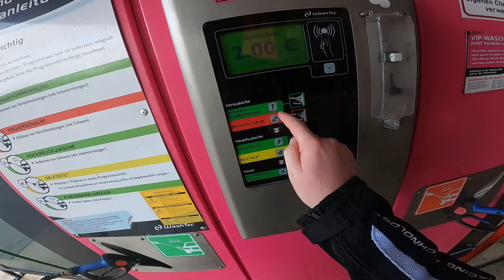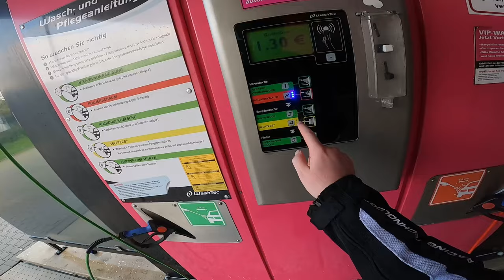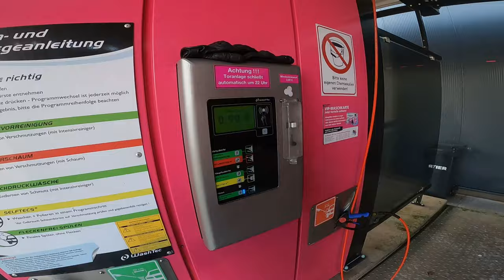Waschen | Smalltalk | OKF Rheinberg Moers Kamp-Lintfort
BikeWash , OKF durch Rheinberg Moers und Kamp-Lintfort

Kamera: GoPro Hero 8 Black
Intercom: Sena SF2
Helm: HJC RPHA 11 (Kylo Ren Edition)